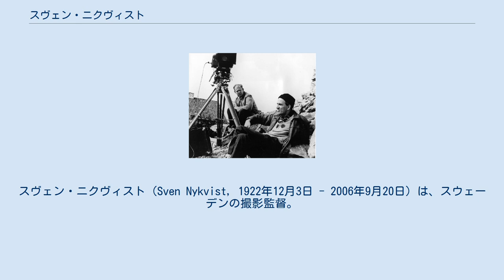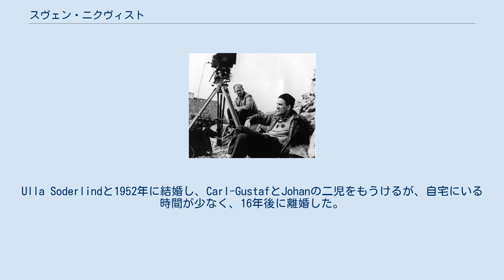スヴェン・ニクヴィスト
スヴェン・ニクヴィスト（Sven Nykvist, 1922年12月3日 - 2006年9月20日）は、スウェーデンの撮影監督。
 生涯で120本あまりの映画撮影を手がけたが、特にイングマール・ベルイマン監督作品で有名。
1972年の『叫びとささやき』と1982年の『ファニーとアレクサンデル』でアカデミー撮影賞を受賞。
 クロノベリ県のモレダ生まれ。
両親はルター派の宣教師で、ベルギー領コンゴで働いていたため、親戚に育てられた。
19歳でスウェーデンの映画業界に入り、カメラマンとなる。
1943年から2年間、イタリアのチネチッタで働く。
1945年、23歳の時に撮影監督となった。
Ulla Soderlindと1952年に結婚し、Carl-GustafとJohanの二児をもうけるが、自宅にいる時間が少なく、16年後に離婚した。
その後Johanは自殺している。
1960年代位まではスウェーデン映画界で活躍していたが、その後はアメリカやドイツ、フランスなどで活躍し、ウディ・アレン、ノーマン・ジュイソン、アンドレイ・タルコフスキー、ルイ・マル、フォルカー・シュレンドルフ、ラッセ・ハルストレムなどの作品を手がけた。
1998年に失語症を発症し、引退を余儀なくされた。